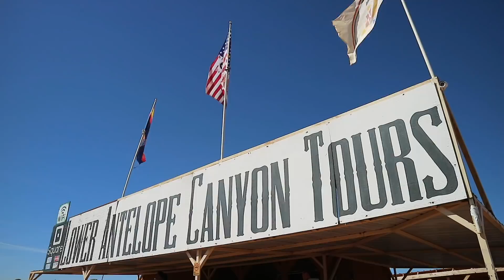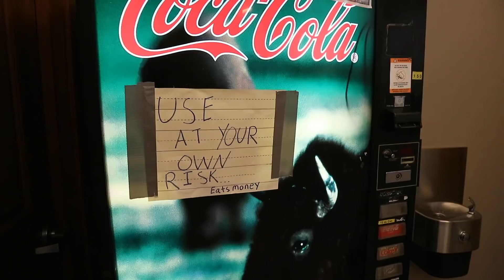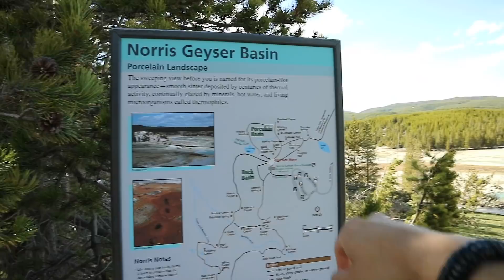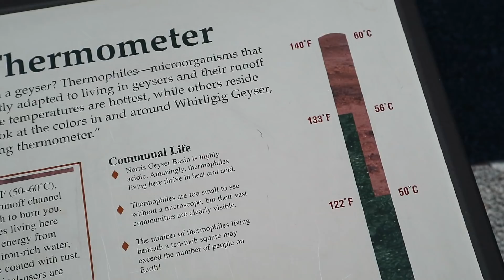黃石國家公園初體驗、食到全西岸最好食既pizza｜三個少年的西行｜Ep07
終於踏入黃石國家公園！第一次見到一個一個七彩顏色嘅噴泉，仲食到我認為目前為止我喺西岸食到最好食嘅pizza！

FOLLOW 馬米高IG: mamaigo